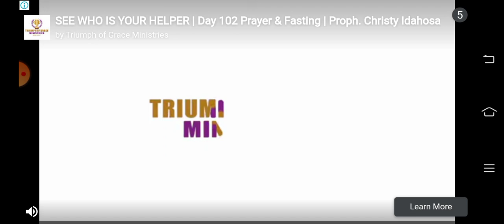September 19, 2021